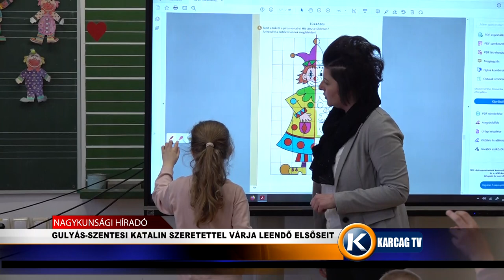GULYÁS SZENTESI KATALIN SZERETETTEL VÁRJA LEENDŐ ELSŐSEIT